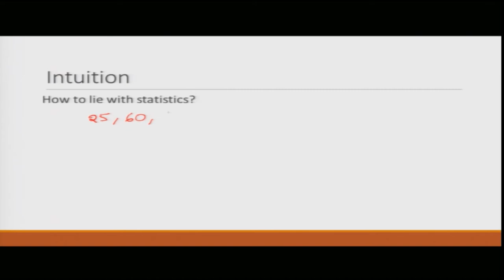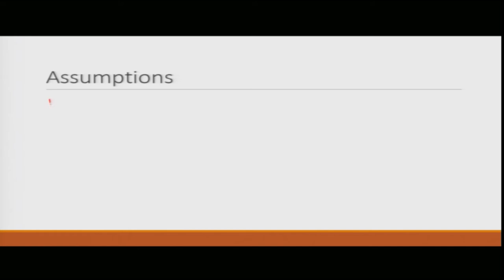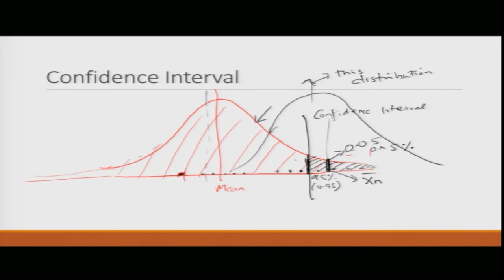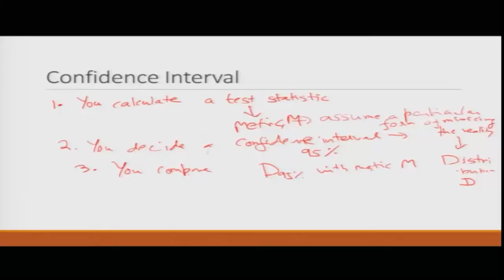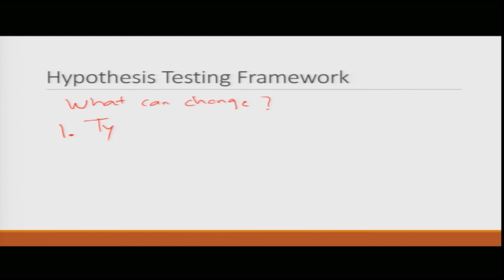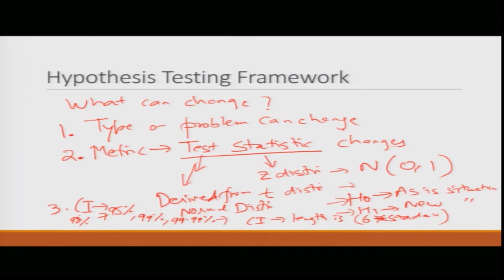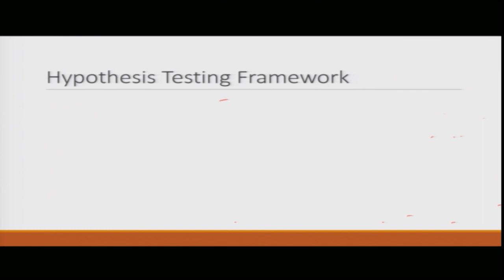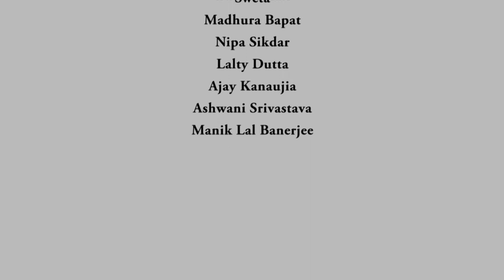Lecture 17: Hypothesis Testing_Mr. Sanjeev Newar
Intuition
Assumption
Confidence Interval
Hypothesis Testing Framework